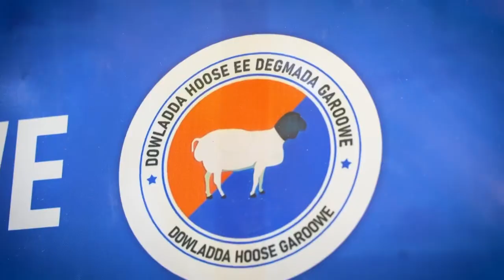Xafladda Caleemasaarka Duqa Caasimada Garoowe Hon Abdulkadir Geedi.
Madaxweyne Ku-xigeenka Dowladda Puntland Ahna Xoghayaha Guud ee Xisbi Siyaasadeedka H.E Ilyas Osman Lugatoor, ayaa caawa ka qeybgalay munaasabadda Caleemasaarka Duqa Caasimada Garoowe Hon Abdulkadir Geedi.

Shirwaynaha Shaqo Abuurka Dhalinyarada Puntland
PDRC TALKS